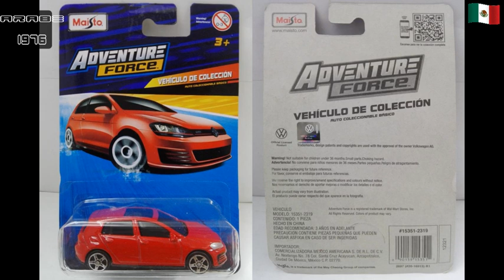Maisto 2017 Volkswagen Golf GTI ADVENTURE FORCE Del 2018 China 1/64